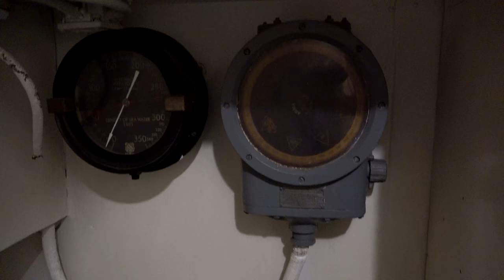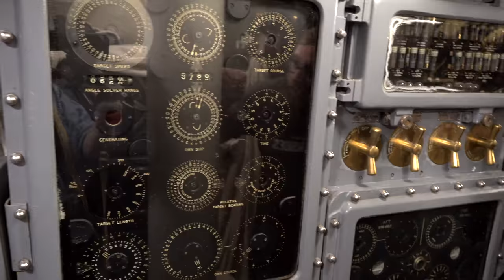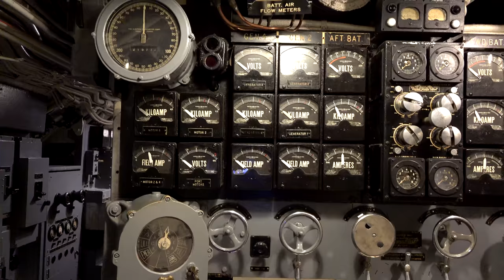7th Fleet Chief of Staff visits USS Silversides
U.S. Navy 7th Fleet Cheif of Staff (Jeffrey Griffin) Visits the USS Silversides World War 2 Gato Class Submarine in Muskegon Michigan during - A Day with the Crew (July 2018).  Witness History come to Life  on this Historic Submarine filled with World War 2 Living Historians.